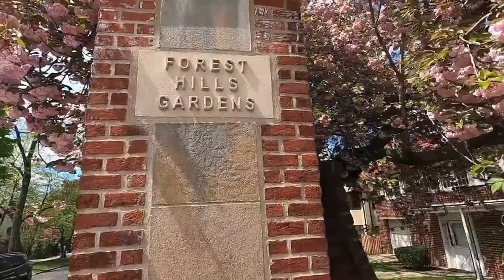Queens: New York'un Gözde İlçesi | Çevrenin İnsan Üzerindeki Etkileri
New York'un en gözde, sakin ve çok güzel yerleşim alanlarından biri olan Queens İlçesini, şehir planlama, mimari, sosyal hayat, yaşam tarzı ve insan psikolojisi açısından keyifli bir sohbetle ele alacağım.

Mizah; çoğu zaman var olan kavramlar üzerinden konuları renklendirir. Arıza Adam doğaçlama konuşmalarında hiç bir kişi veya kurumu lekelemeyi amaçlamaz. Sadece toplumun ve bireyin komik, kalıplaşmış, deforme olmuş yönlerini masaya yatırmayı ve bu yolla  bireyi bilinçlendirmeyi ve rahatlatmayı amaçlar.